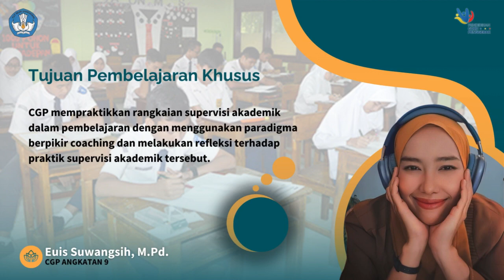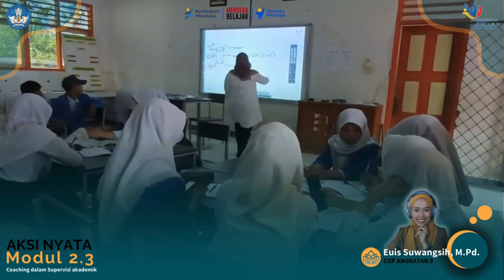Aksi Nyata Modul 2.3 Coaching dalam Supervisi Akademik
Video ini merupakan tugas aksi nyata modul 2.3 Coaching dalam supervisi akademik berisi Percakapan Pra-Observasi, Observasi dan Pasca Observasi dalam Pendidikan Guru Penggerak (PGP)  bersama rekan sejawat di SMPN 3 Rancabali, Kabupaten Bandung